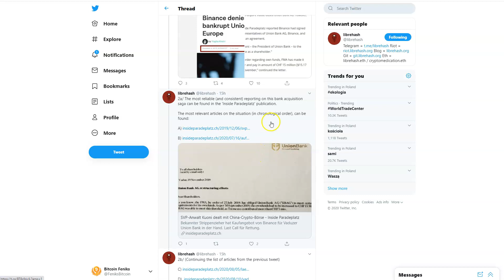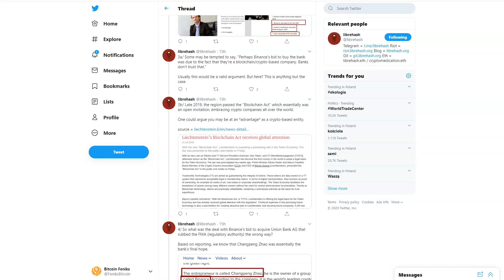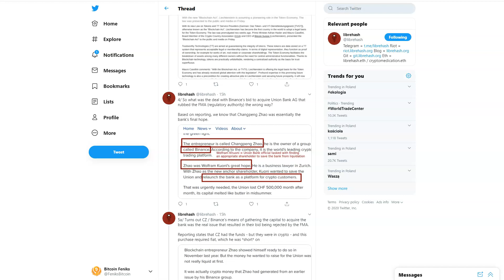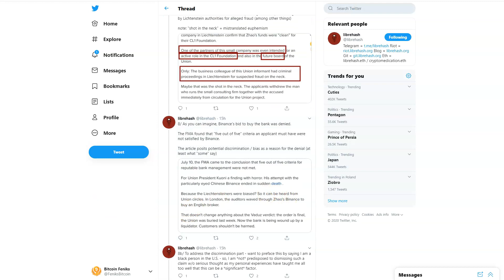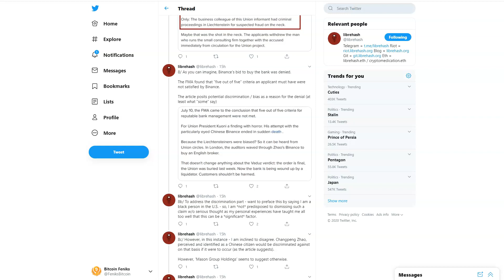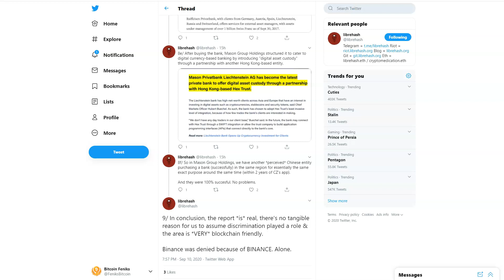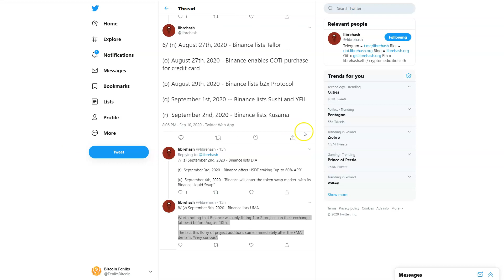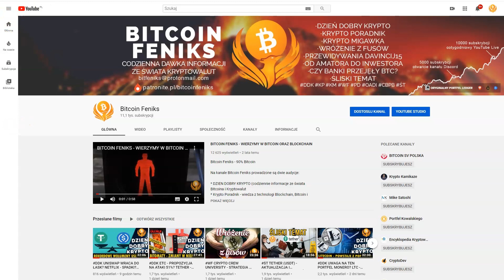ŚT BINANCE - BEZ BANKOWEJ LICENCJI? CZY GROZI MU UPADEK CZY TO ZWYKŁY FUD? NAJNOWSZY RESEARCH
SPREAKER

PLAYER.FM

ADRESY:
BITCOIN - BTC
1AYddULA4hGu2iuMFiS2tjCZm67G7iYiZT
ETHEREUM - ETH
0xFE671B5AC81c85735d59751866dBFa0F55DCd50e
LITECOIN - LTC
LfTGvLnxAm2EGmJFy5HVu6aaPk3BFREd14